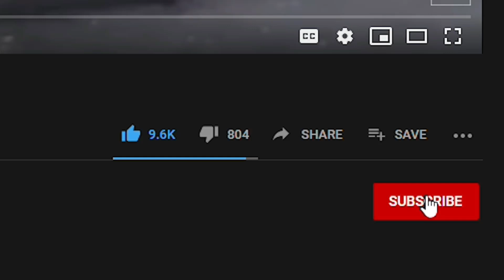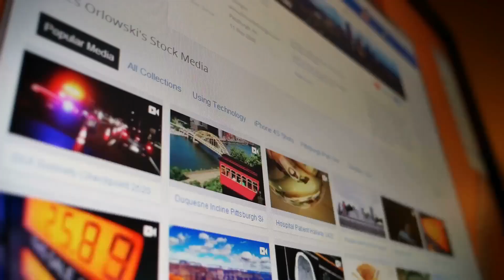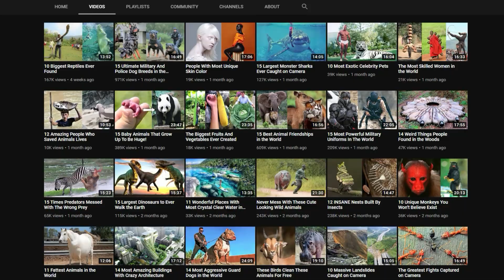Be Very Careful With These Pets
4 Ever Green is the #1 place for all your heart warming stories about amazing people, beautiful animals and cute things that will inspire you everyday.

15 Pets You Want to Be Careful Around

Mankind has braved mountains and trenches and the harshest of forest and desert conditions. We are experts at living off the land and adjusting to our environment. But there's a difference between embracing nature and taking in wildlife as domestic pets.
Exotic animals, in general, cause quite the stir, and attempting to keep them as pets is never a good idea. Some of them endanger human lives; others simply can't survive in a home environment. Even when raised in a home from a young age, they retain their wild instincts, making them wildly unpredictable and challenging to manage.
Welcome back to 4 Ever Green, where today we're going to look at 15 most dangerous pets you should be careful with! Let's dive in!